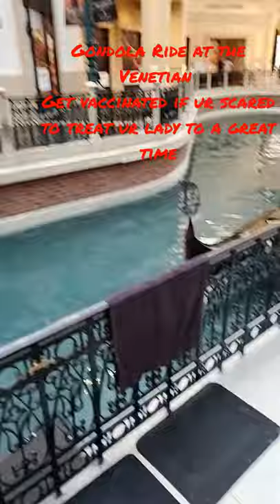Gondola Ride Romance Vegas Venetian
Gondola Ride thru Venetian Hotel in Las Vegas Strip